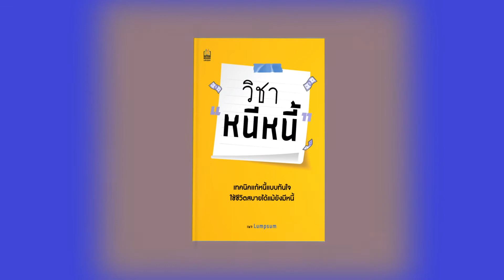วิชา "หนีหนี้" เทคนิคแก้หนี้แบบทันใจใช้ชีวิตสบายได้แม้ยังมีหนี้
เล่มนี้ดีพี่ซีแนะนำ หนังสือเล่มนี้จะแนะนำ “วิชาหนีหนี้” ที่ทุกคนใช้ประโยชน์ได้จริงๆ ทั้งสำหรับคนที่กำลังเป็นหนี้เยอะแยะและกำลังงงว่าจะทำยังไงดี และคนที่กำลังคิดวางแผนชีวิตที่อาจจะต้องมีภาระหนี้บางอย่างในอนาคต เพื่อการแก้ปัญหาหนี้อย่างเป็นระบบและวางแผนการเป็นหนี้อย่างปลอดภัย

ปัญหาหนี้...ไม่ใช่เรื่องใหญ่ ถึงหนักแค่ไหน ก็จัดการได้ เริ่มต้นที่ความตั้งใจและวินัยในตัวเอง และที่สำคัญคือ ถึงแม้จะเป็นหนี้ ถ้าจัดการถูกวิธี เราก็ยังใช้ชีวิตอย่างเป็นสุขและสบายใจไร้กังวลได้นะ

สามารถซื้อได้ที่ ร้านซีเอ็ดทุกสาขา หรือ 🛒 SE-ED Online คลิก
🔍 สั่งผ่าน Line : @SE-ED (มีเครื่องหมาย @ อยู่ข้างหน้า) หรือคลิก